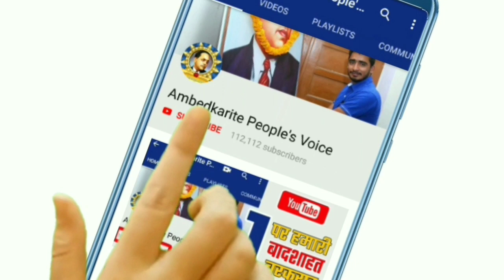देखिए बहुजन समाज का वो काफिला जो, सडको पर उतर आया || Bahujan Railly || Jai Bhim Railly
हमसे जुड़े -